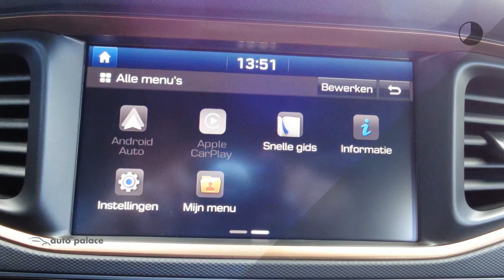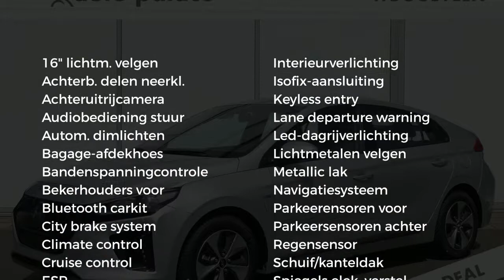Hyundai IONIQ EV 120 PK AUTOMAAT. COMFORT | NETTO DEAL € 29.990 RIJKLAAR